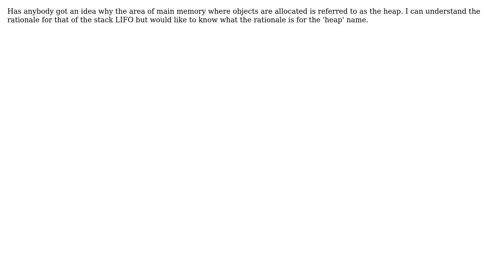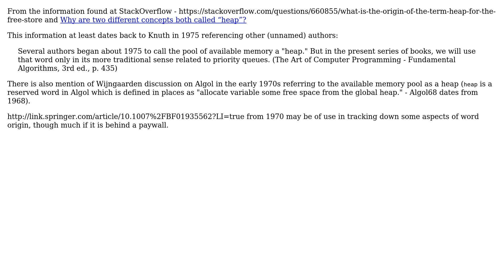Software Engineering: Why is the main memory for object allocation called the 'heap'?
With thanks & praise to God, and with thanks to the many people who have made this project possible! You are responsible for your own actions.